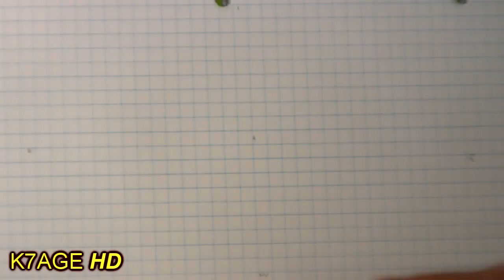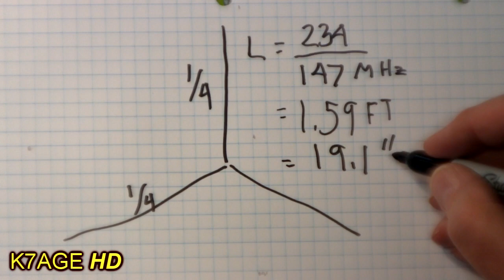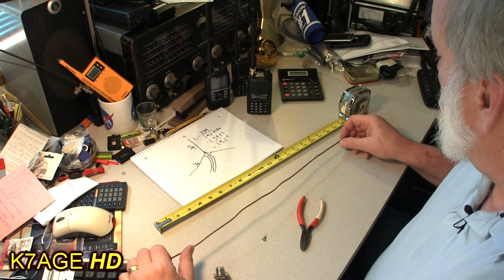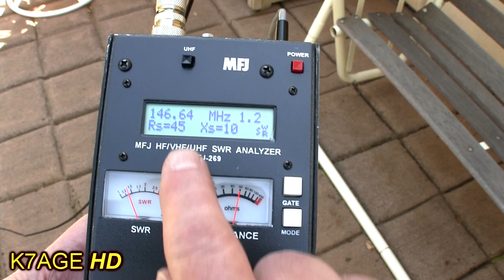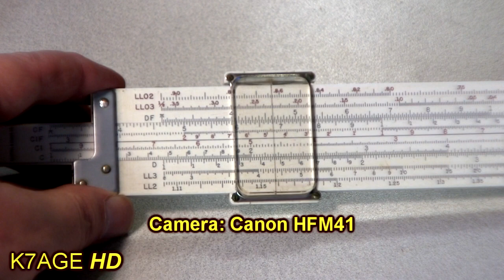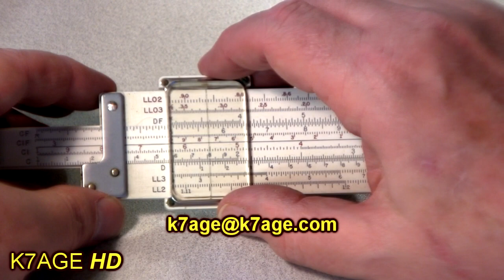How to Build: Ham Radio 2 Meter Quarter Wave Antenna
Is your Ham Radio HT rubber ducky letting you down? Do you want to transmit a stronger signal to the repeaters? If so, I'll show you how to build a two meter quarter wave ground plane antenna. It is simple, low cost and quick to build. Give it a try, build one.

Length in feet = 234 / Frequency in MHz.

To convert feet to inches, multiply the length in feet by 12 to get inches.

Metric: length is 0.485 meters.

Parts,

6-32 hardware
SO-239 connector
Wire or welding rod for the elements.
Coax cable to run to your radio. You may need an adapter to connect to to your radio.